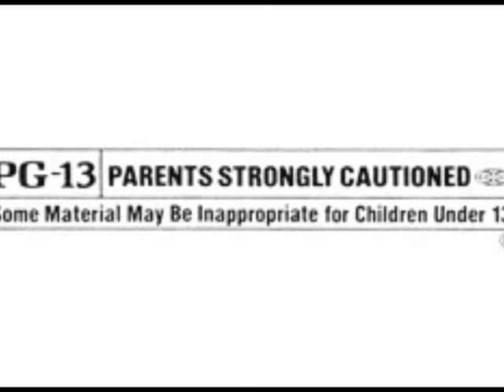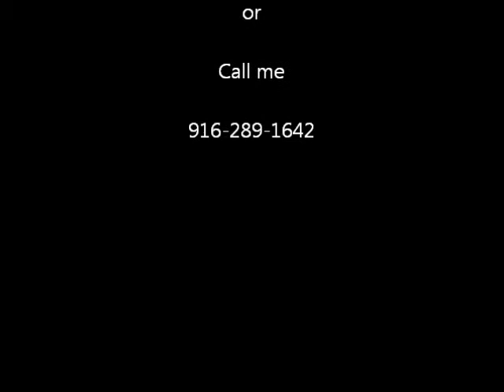Bombers @ All American Speedway 8-6-11.wmv